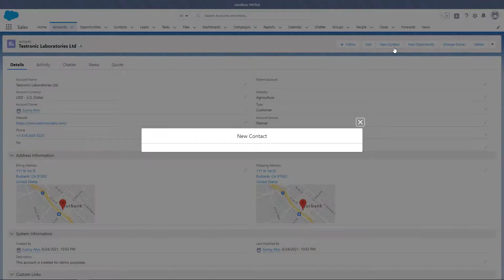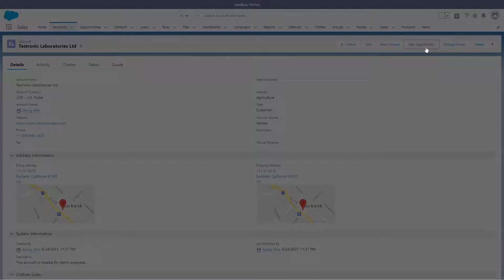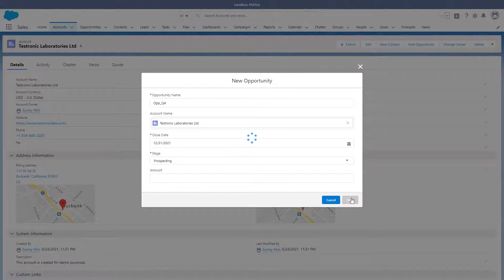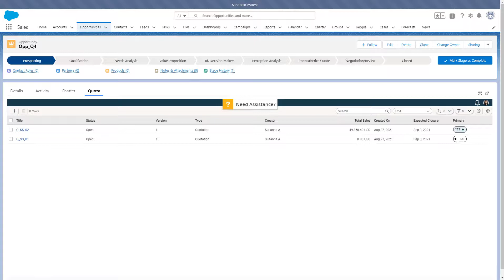In Mind Cloud and Salesforce.com (SFDC) Integration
This video provides an overview of how In Mind Cloud works together with the Salesforce (SFDC) CRM.